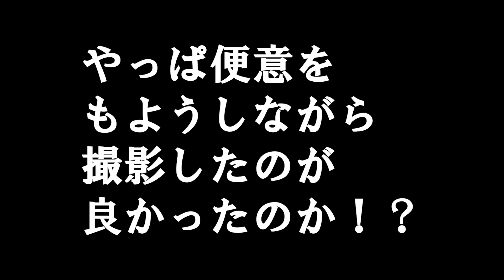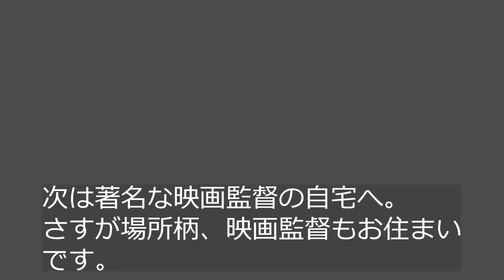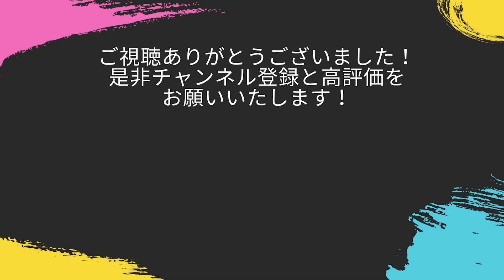成城で田村正和・西田敏行・渡瀬恒彦・辺見マリの豪華な家を勝手に見学！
東京の世田谷区「成城」を中心とした不動産をご紹介しています。

いつもご覧いただいている方へ。下記の支援物資を送ってもらえるとうp主が喜びます。
・支援物資リスト